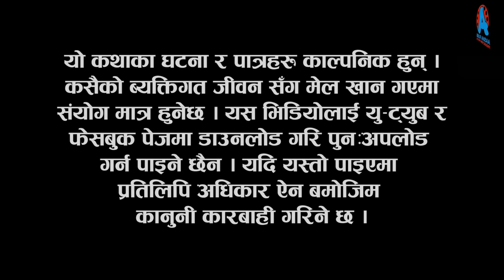भुन्टी भाग- २१० [ Bhunti Epi-210 ] II Asha Khadka II Sukumaya II April 16/2024